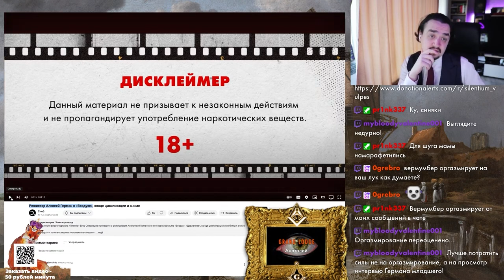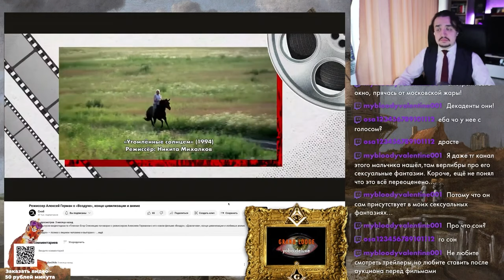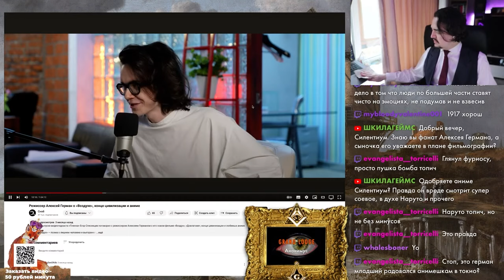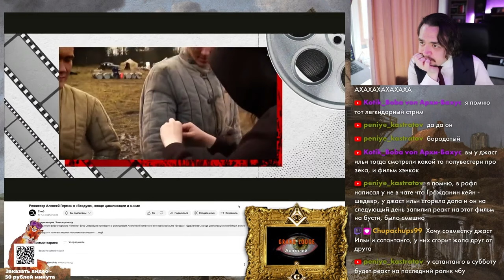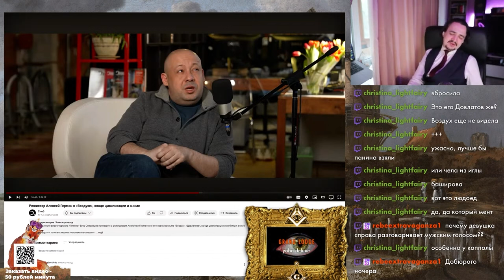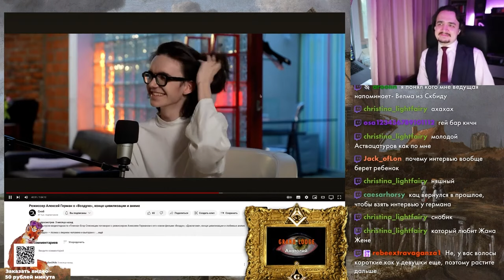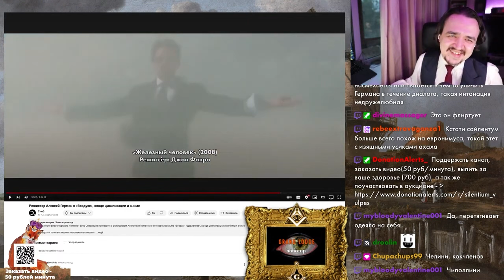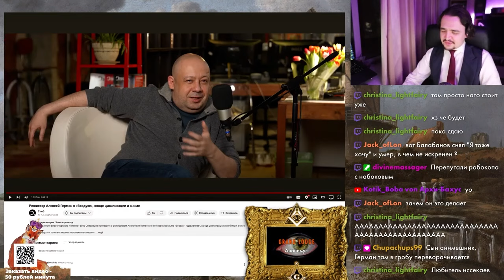Режиссер Алексей Герман о «Воздухе», Конце Цивилизации и Аниме | Сноб